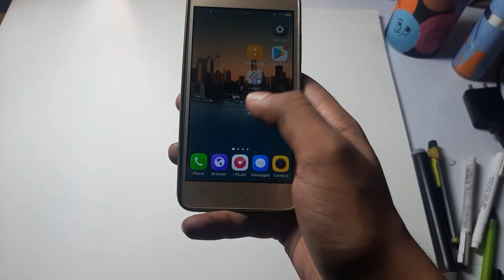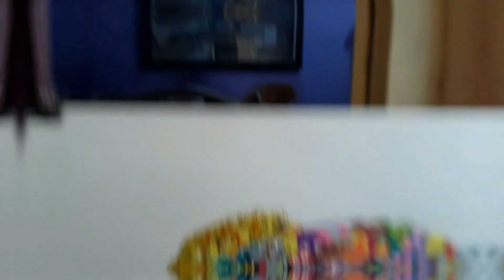See🤩 How I Drew MRBEAST PORTRAIT 😇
"MRBEAST"
If you are seeing this video then I want to tell you something about making your portrait.
The most exciting, amazing part or you can say the best part is making your smile!
I really enjoyed making your smile in your portrait.

Inspired by gawx art

Materials used-
1.Touchcool dual tip Markers
2.Steadler Graphite Pencils
3.Micron Pointed Pen 0.5
4.Catridge Sheet